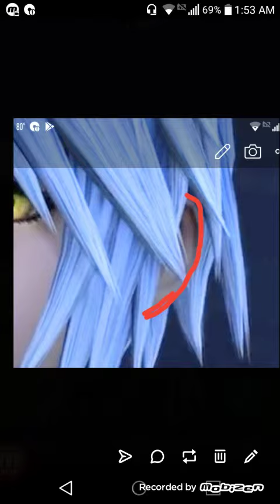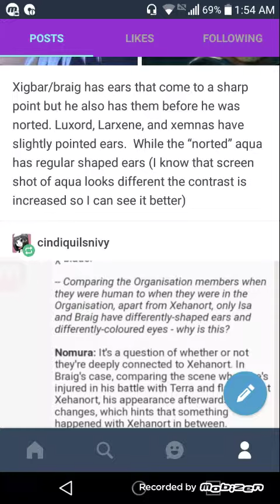Continuation to my aqua theory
I did this after reading a reply to a comment I left on another video.  Its 2 am so I'm sorry ive gotta go to bed soon.  I have spent hours doing research today if I find any more stuff I will upload it.

I DONT OWN KINGDOM HEARTS
THE SOURCE FOR THE INTERVIEW I THINK WAS KH INSIDER I WILL LINK IT LATER
Goodnight😄